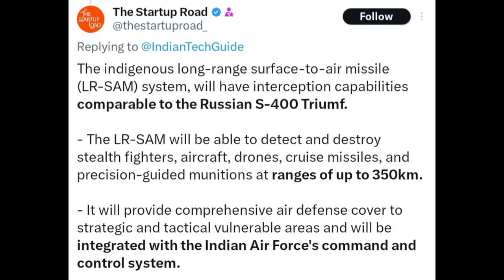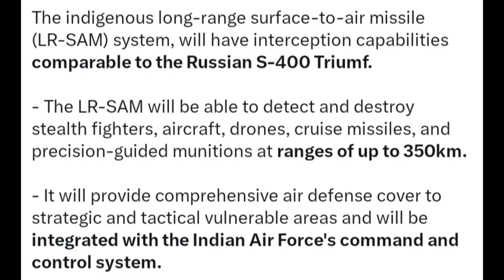भारत बना रहा अपना देशी Air Defense System | Russian S400 और Israeli Iron Dome जैसा होगा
India’s very own long-range air defence system with a range of up to 350 km. That’s what India’s top military research organisation — the Defence Research and Development Organisation (DRDO) — is working on.

At the heart of ‘Project Kusha’ is the development of India’s very own Long-Range Surface-to-Air Missiles (LR-SAM) that, according to reports, is comparable to Russia’s S-400 Triumf air defence system.

Jointly developed with Israel Aerospace Industries, Israel’s major aerospace and aviation manufacturers, Kusha was greenlit by the Cabinet Committee for Security in May 2022, and accorded Acceptance of Necessity (AoN) — the first step toward procurement of any military equipment and hardware — by the defence ministry last month for procuring five of its squadrons for the IAF for Rs 21,700 crore.